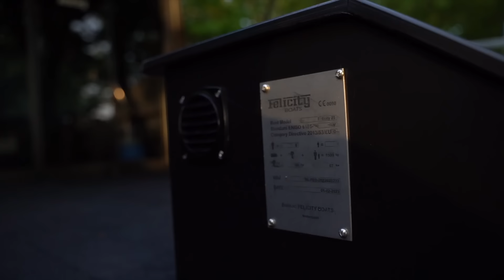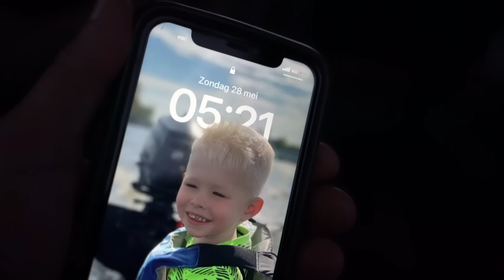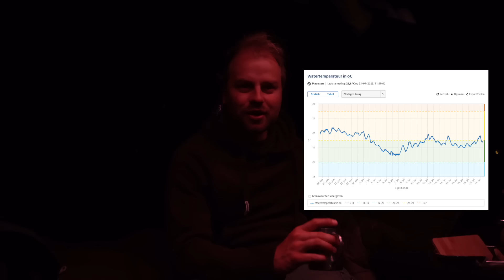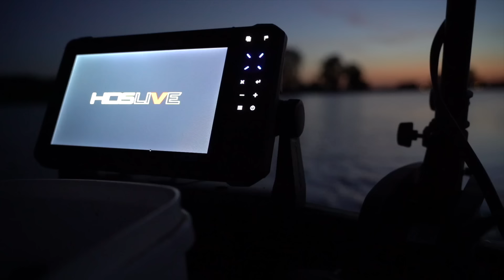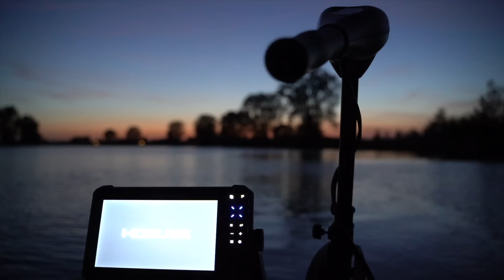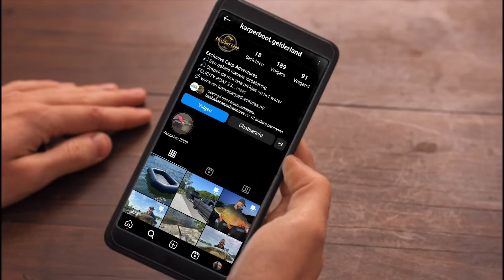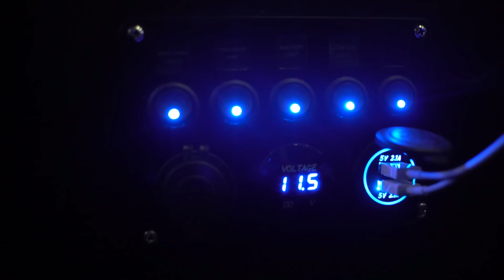Bas Baks & Mike Thille: On The Maas - De film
Na vele avonturen in het buitenland gaan Bas Baks en Mike Thille ditmaal buiten hun comfortzone. Samen trotseren ze de machtige Maas vanaf een boot in Nederland, berucht om de toch wel ruige visserij, rekenen de heren zich zeker niet rijk. Dat ze uiteindelijk zo met de neus in de boter vallen hadden ze niet verwacht. Een meerdaagse sessie met meerdere 20 kg vissen van de maas klonk als iets wat je alleen had durfen dromen. Toch weten ze het op de maas ook te flikken. Een prachtig avontuur buiten hun comfort zone in Nederland.

Graag bedanken wij Delkim, Stargazer, Ridgemonkey, Shimano, Fortis, Korda, Solar, SKP Nijmegen, Flokkis baits en Karperboot Gelderland voor hun onschatbare bijdrage en steun bij het mogelijk maken van deze video. Zonder jullie inzet en producten zou deze video niet tot stand zijn gekomen zoals hij nu is.

Elk van jullie merken heeft een belangrijke rol gespeeld in dit project, en we zijn oprecht dankbaar voor de samenwerking. Jullie expertise, hoogwaardige producten en passie voor jullie vakgebied hebben onze video naar een hoger niveau getild.

Door jullie steun hebben we een inspirerende en boeiende video kunnen creëren die hopelijk velen zal bereiken en enthousiasmeren. Het is een voorrecht om met zulke vooraanstaande merken te mogen samenwerken en we hopen in de toekomst nog meer gezamenlijke projecten te kunnen realiseren.

Heb je na het zien van deze film zin om met deze boot op pad te gaan? Hij is te boeken bij Maikel van Exclusive Carp adventures via 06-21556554 of

Team Outdoors
🏠Edisonstraat 22A, 6604BV Wijchen (NL)